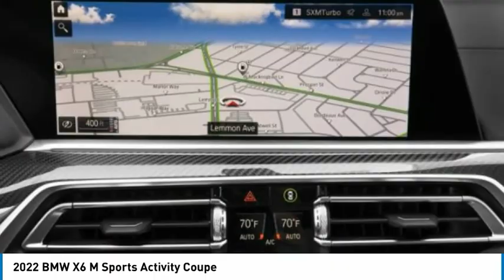2022 BMW X6 M 9M91630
2022 BMW X6 M Sports Activity Coupe

24500 Calabasas Rd.

NAV, Sunroof, Heated Leather Seats, WiFi Hotspot, Back-Up Camera, Power Liftgate, Panoramic Roof, All Wheel Drive, Turbo, EXECUTIVE PACKAGE, DRIVING ASSISTANCE PROFESSIONAL PACKA... COMPETITION PACKAGE, Apple CarPlay. X6 M Sports Activity Coupe trim, Tanzanite Blue II Metallic exterior and Black Full Merino w Midrand B interior. EPA 18 MPG Hwy/13 MPG City! Warranty 4 yrs/50k Miles - Basic Warranty; CLICK ME!br /br /KEY FEATURES INCLUDEbr /Panoramic Roof, Power Liftgate, Apple CarPlay, Back-Up Camera, WiFi Hotspot, Heated Leather Seats Rear Spoiler, Leather Seats, Navigation, All Wheel Drive, Rear Air. br /br /OPTION PACKAGESbr /COMPETITION PACKAGE +17 hp, M track mode, black chrome tailpipes and competition-specific design elements, Wheels: 21 x 10.5 Fr & 22 x 11.5 Rr Bi-Color, M star-spoke, Style 818M, Tires: 295/35R21 Fr & 315/30R22 Rr Performance, Non run-flat, Extended Shadowline Trim, M Sport Exhaust System, M Competition Package, Competition Package (7MA), M Shadowline Lights, M Seat Belts, EXECUTIVE PACKAGE Remote Engine Start, Heated & Cooled Cupholders, Front Ventilated Seats, Soft-Close Automatic Doors, Front Massaging Seats, Rear Manual Side Window Shades, Front & Rear Heated Seats, DRIVING ASSISTANCE PROFESSIONAL PACKAGE Active Driving Assistant Pro, Active Cruise Control w/Stop & Go, Active Lane Keeping Assistant w/side collision avoidance, steering and traffic jam assistant, automatic lane change, evasion assistant and Cross-Traffic Alert Front, Extended Traffic Jam Assistant, For limited access highways. BMW X6 M Sports Activity Coupe with Tanzanite Blue II Metallic exterior and Black Full Merino w Midrand B interior features a 8 Cylinder Engine with 600 HP at 6000 RPM*. br /br /EXPERTS CONCLUDEbr /Great Gas Mileage: 18 MPG Hwy. br /br /Horsepower calculations based on trim engine configuration. Fuel economy calculations based on original manufacturer data for trim engine configuration. Please confirm the accuracy of the included equipment by calling us prior to purchase. br /